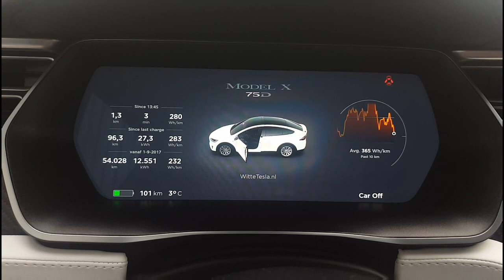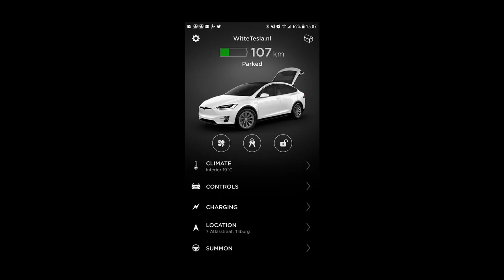Bestuurdersdeur van de Tesla Model X gaat niet meer open!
Toen ik wilde instappen ging de deur van mijn Tesla Model X niet meer open, enkel van de binnenkant uit. Omdat ik in Tilburg was, ben ik spontaan bij het altijd drukke Tesla Service Center binnengelopen en heb ze mijn probleem voorgelegd.